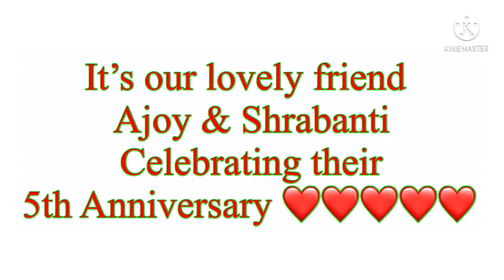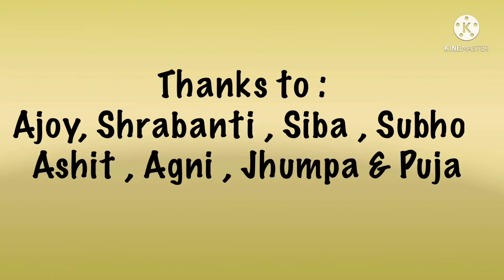My First Vlog || KOLKATA to BAKKHALI by Bike || Bike trip with Friends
Here it is my first vlog about bike trip from kolkata to Bakkhali

Hello everyone, hope all of are fine. I'm request to you all please subscribe my channel and like this video. also share this video with your friends and help him. your 1 like and 1 subscribe is very important for me to motivate myself to bring more videos like that. hope you enjoy this video. Thank you. see you again in my next video